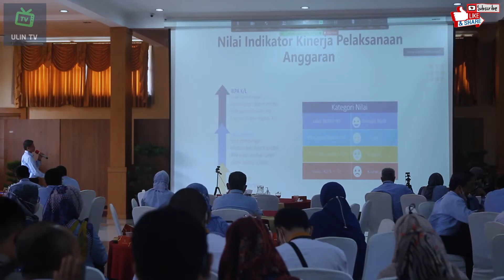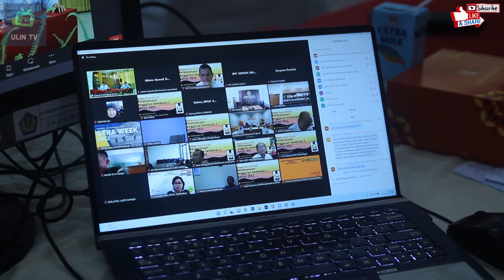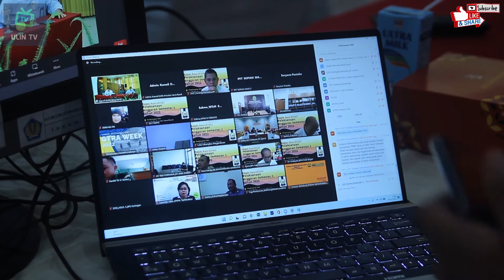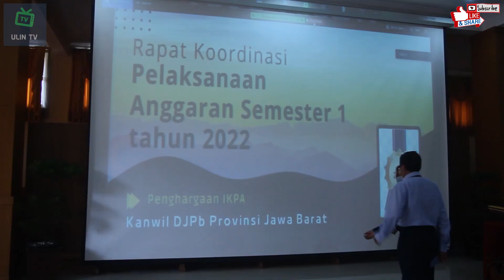RAPAT KOORDINASI SATUAN KERJA DILINGKUP DIRJEN PERBENDAHARAAN PROVINSI JAWA BARAT SEMESTER 1 2022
RAPAT KOORDINASI SATUAN KERJA DILINGKUP KANWIL DIRJEN PERBENDAHARAAN PROVINSI JAWA BARAT SEMESTER 1 2022

KANWIL DITJEN PERBENDAHARAAN PROVINSI JAWA BARAT MENYELENGGARAKAN RAPAT KOORDINASI DENGAN SELURUH MITRA KERJA SECARA HYBRID. RAKOR PA ADALAH SALAH SATU BENTUK PELAKSANAAN MONITORING DAN EVALUASI ATAS PELAKSANAAN ANGGARAN BELANJA KEMENTERIAN NEGARA ATAU LEMBAGA SESUAI DENGAN TUGAS POKOK DAN FUNGSI DITJEN PERBENDAHARAAN PROVINSI JAWA BARAT.

REALISASI ANGGARAN DI LINGKUP KANWIL DITJEN PERBENDAHARAAN PADA SEMESTER I TAHUN ANGGARAN 2022 ADALAH SEBESAR 27 KOMA 2 TRILYUN RUPIAH ATAU 42,40 PERSEN DARI PAGU ANGGARAN. SELAIN ITU NILAI INDIKATOR KINERJA PELAKSANAAN ANGARAN KANWIL DITJEN PERBENDAHARAAN PROVINSI JAWA BARAT PADA PERIODE SEMESTER I TAHUN 2022 INI ADALAH 90 KOMA 35, NILAI INI MENGALAMI PENINGKATAN DARI TARGET YANG DITETAPKAN YAKNI 89.
BEBERAPA INDIKATOR TELAH DICAPAI DENGAN NILAI YANG BAIK, HANYA INDIKATOR DIVIASI HAL III DIPA YANG BARU MENCAPAI ANGKA 69 KOMA 98. UNTUK ITU KANWIL DITJEN PERBENDAHARAAN PROVINSI JAWA BARAT MENGADAKAN RAPAT KOORDINASI DENGAN SELURUH SATUAN KERJA SECARA HYBRID YANG DIHADIRI OLEH 200 PESERTA SECARA LURING DAN SISANYA MENGIKUTI SECARA DARING. KEGIATAN INI PUN DIHADIRI JUGA OLEH SELURUH KEPALA KPPN LINGKUP PROVINSI JAWA BARAT.
ADE ROHMAN KEPALA KANWIL DITJEN PERBENDAHARAAN PROVINSI JAWA BARAT MENILAI KEGIATAN RAPAT KOORDINASI INI PENTING AGAR PELAKSANAAN ANGGARAN PARA SATKER DAPAT BERJALAN DENGAN BAIK.

SELAIN EVALUASI PADA RAPAT KERJA INI PUN DIBERIKAN APRESIASI KEPADA 22 SATKER YANG MEMPUNYAI NILAI IKPA SEMPURNA DAN 2 SATKER KEWENANGAN DEKONSENTRASI DAN TUGAS PEMBANTUAN YANG MEMPUNYAI NILAI IKPA KATEGORI BAIK PERIODE SEMESTER I TAHUN ANGGARAN 2022.